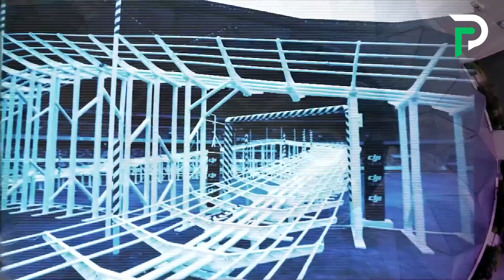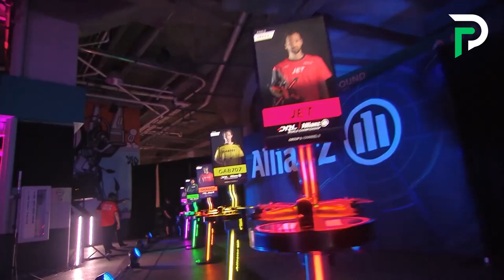Drone Racing: The Ultimate High-Tech Sport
Drone Racing: The Ultimate High-Tech Sport" is an adrenaline-fueled journey into the thrilling world of competitive drone racing. Dive into the fast-paced action as skilled pilots navigate custom-built drones through challenging courses at breakneck speeds. This captivating guide offers a front-row seat to the high-stakes races, revealing the cutting-edge technology and skills required to dominate the skies. Whether you're a seasoned racer or a curious spectator, this book is your gateway to the electrifying world of drone racing, where precision, speed, and strategy converge to create the ultimate high-tech sport experience.

About TechTopiaHQ
🎥 Videos about Tech,Gadgets and many more!
📝 Written, voiced and produced by About TechTopiaHQ

106 and 106A, the fair use of a copyrighted work, including such use by reproduction in
copies or phonorecords or by any other means specified by that section, for purposes such as
criticism, comment, news reporting, teaching (including multiple copies for classroom use),
scholarship, or research, is not an infringement of copyright.”